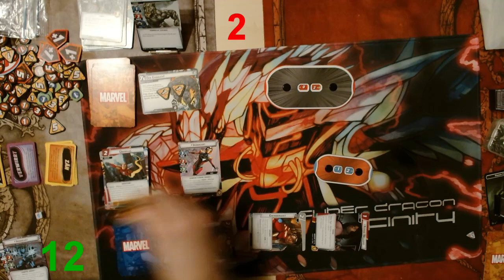Marvel Champions Episode 08 - Ironheart vs Rhino - Hoch in den Versionen